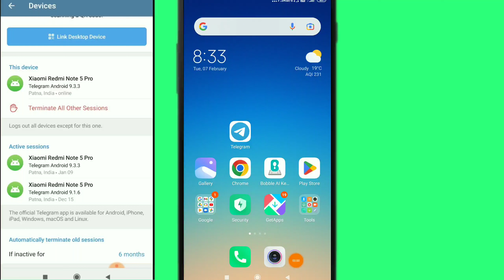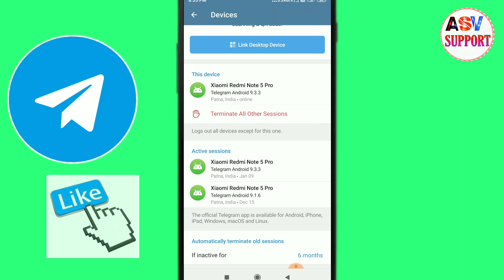Telegram account hack hai ya nahi kaise pata kare | Check if your telegram hacked or not | टेलीग्राम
About This Video :- is video me bataya hoo telegram account hack hai ya nahi kaise pata kare.telegram app safe hai ya hack to is video me bataya hoo. important video for telegram users.

Telegram account hack hai ya nahi kaise pata kare
Check if your telegram hacked or not | टेलीग्राम
ASV SUPPORT
asvsupport
Asv support
Educational video
ASV
Asv
As